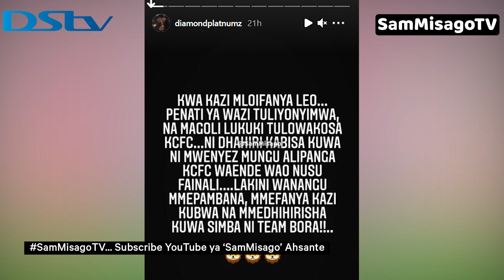MATUKIO MAKUBWA YALIYOTOKEA JANA SIMBA VS KAIZER CHIEF DIAMOND HARMONIZE MO DEWJI YANGA WAFANYA HAYA